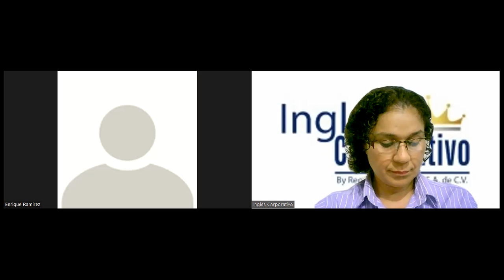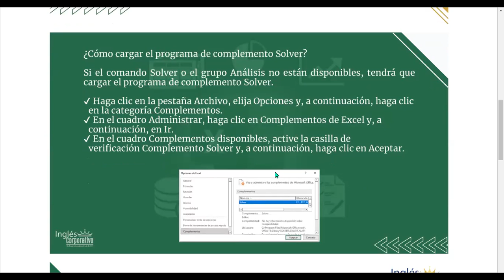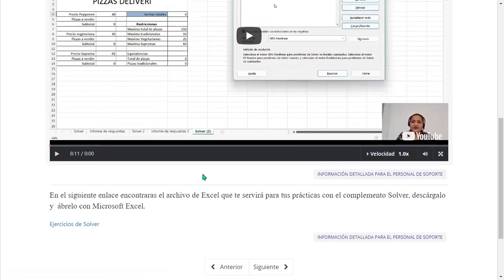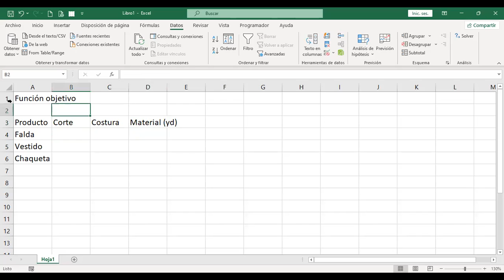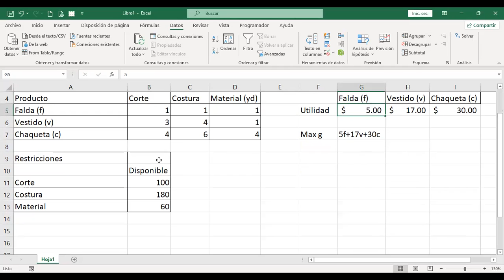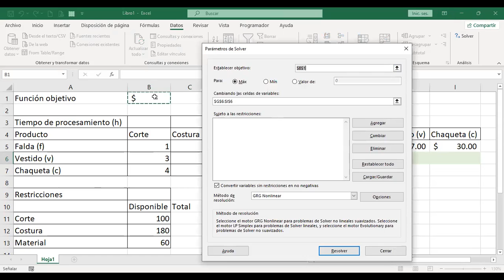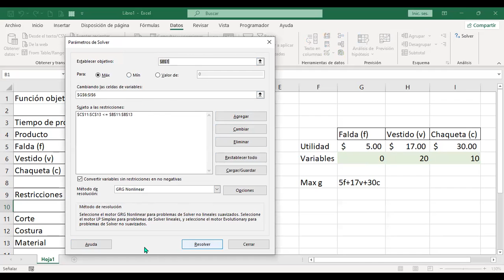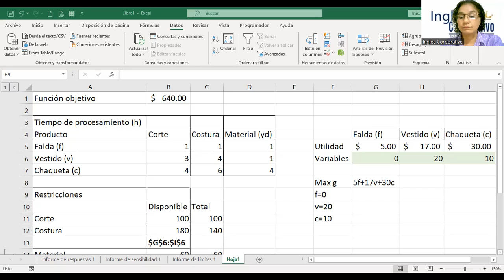Inglés Corporativo - Class #10 - Excel Avanzado- Solver